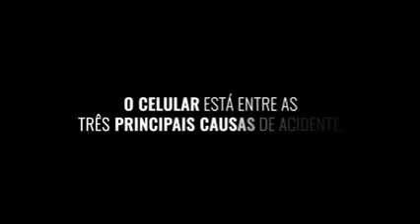O perigo do uso do celular ao dirigir 😰📵📵⚠️⚠️⚠️